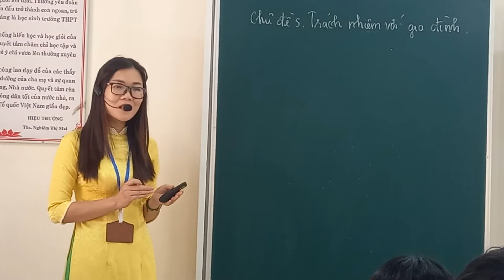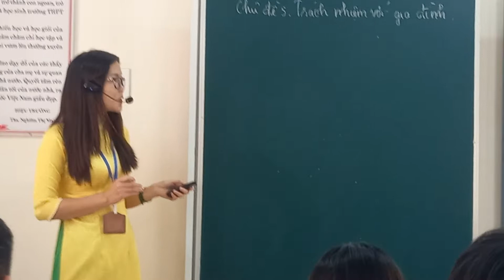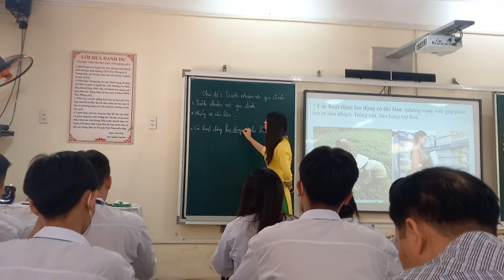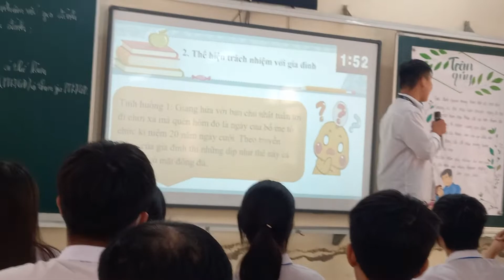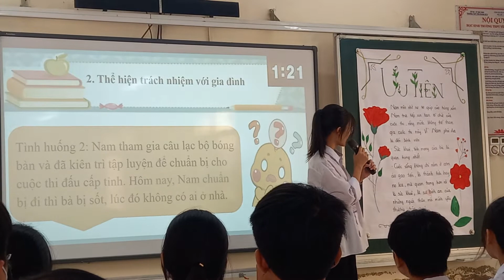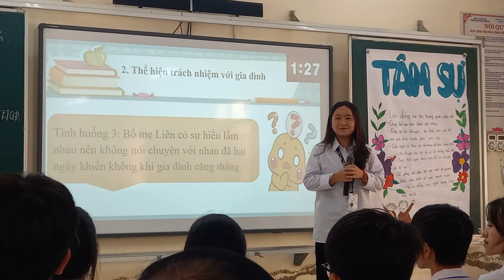Giờ dạy HĐTN&HN theo chủ đề: GIA ĐÌNH - Trường THPT Yên Phong số 2 - Cô Nguyễn Thị Hà.